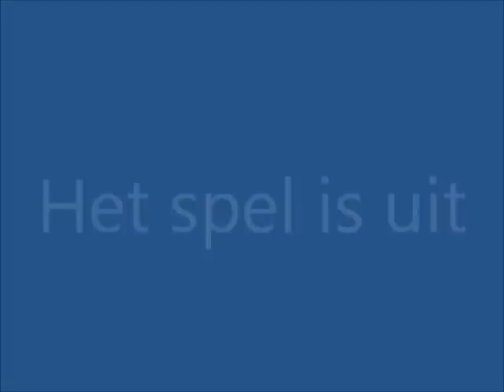Henry Koster Het spel is uit